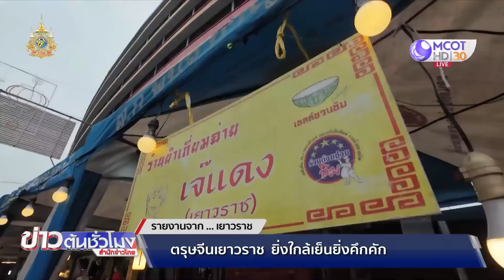เนรมิตถนนเยาวราชเป็นถนนคนเดิน ต้อนรับนักท่องเที่ยวแบบจัดเต็ม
ถนนเยาวราชทั้งเส้นตั้งแต่วงเวียนโอเดียนถูกเนรมิตให้เป็นถนนคนเดิน สองฝั่งมีบูธอาหาร และของมงคลรับตรุษจีน ต้อนรับนักท่องเที่ยวแบบจัดเต็ม